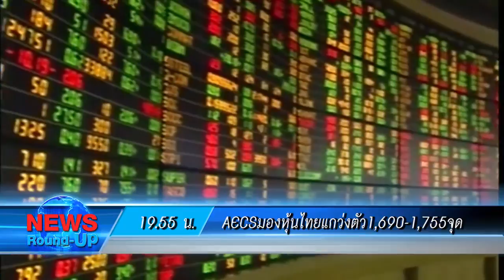เกาะสถานการณ์ 20.30 น.